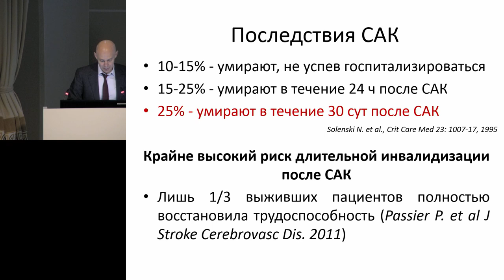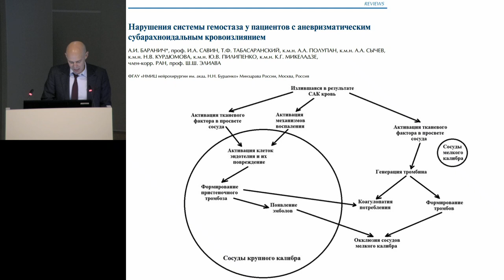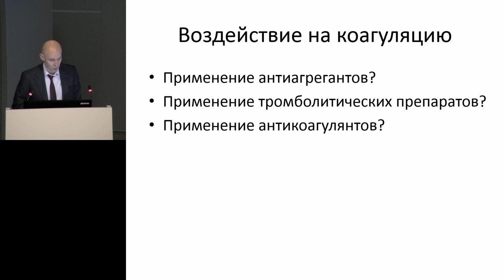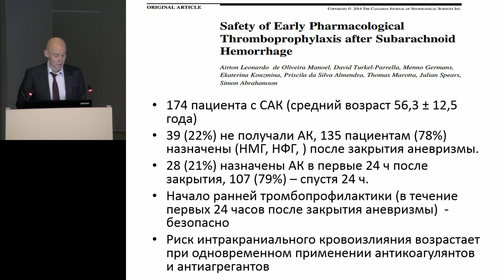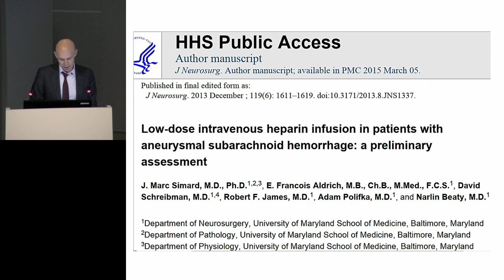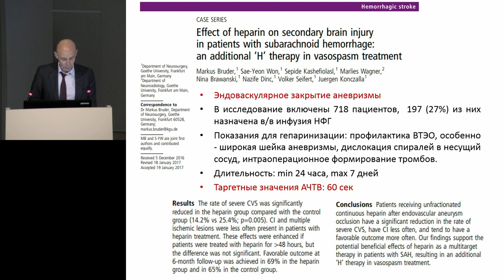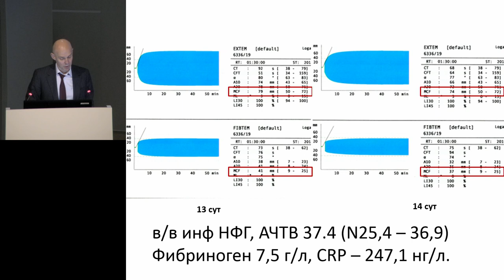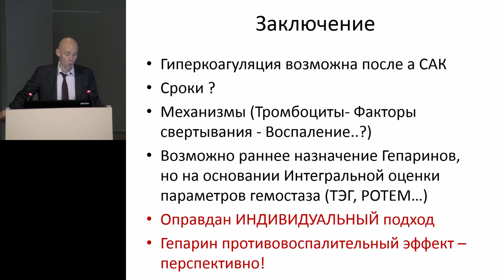Нарушения гемостаза и отсроченная ишемия в остром периоде САК Савин И А